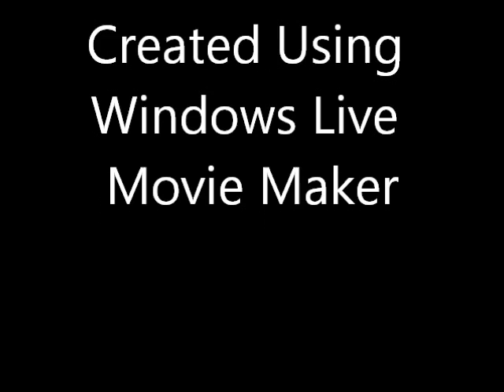Oisitins Fish Market March 10, 2011.wmv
Oistins Fish Market